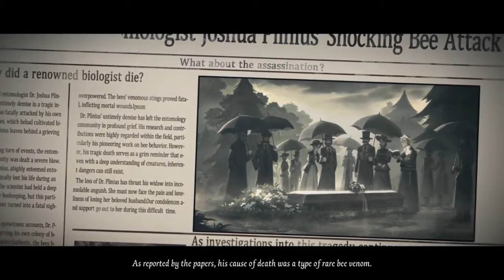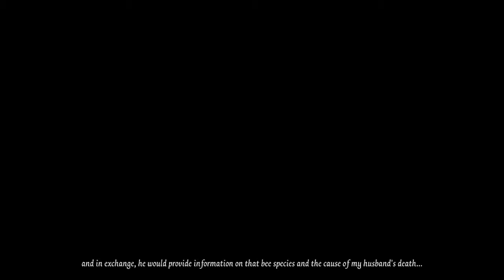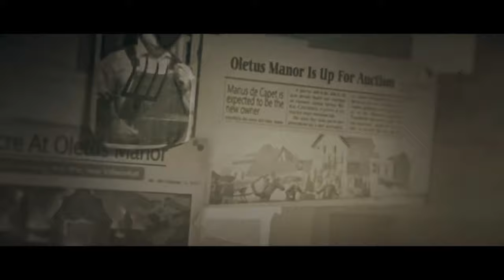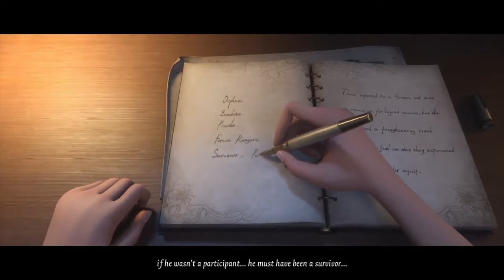IDV event Ashes of Memories (Part 2--Story only)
Just as it says on the tin; Documentation of the Ashes of Memories Part 2 event for Identity V held in 2023. This contains only the story, documentation of the event's gameplay segments will be uploaded later.
You're free to use this documented footage for your own fandom edits, videos, etc. I simply ask to consider tipping or least referencing my kofi account, and not claiming yourself as me in the videos.